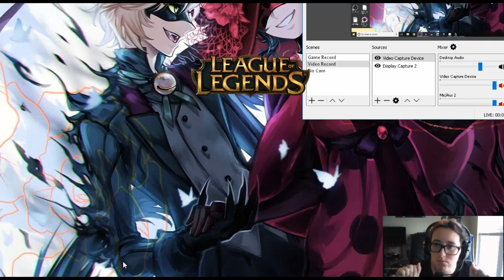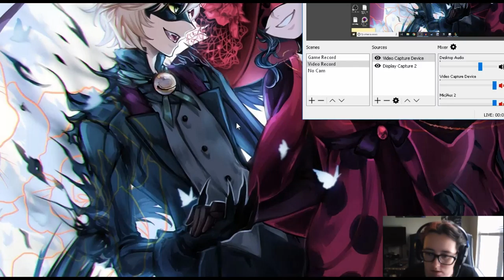Couldn't Buy My Way Out of This One | ARURF/ Twisted Fate: LoL